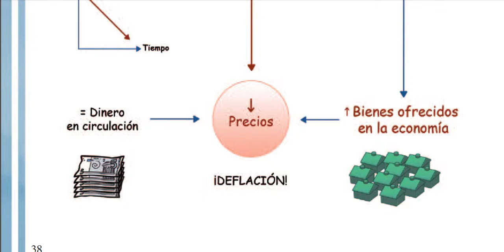Finanzas en 1/2 hora. Capítulo 9. Inflación, deflación y deuda.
Noveno capítulo del cómic Finanzas en 1/2 hora de Jose Sande y Carlos Calvo.
Cómic Finanzas en 1/2 hora y Guía didáctica para aplicar en clase.
9. Estamos en el noveno capítulo del cómic Finanzas en ½ hora.

En esta ocasión vamos a hablar de precios, inflación, deflación y deuda.

El descubrimiento de América propició la llegada de oro y metales preciosos a España con los que se acuñaron monedas. Sin embargo, los bienes y servicios producidos o importados de allí, no crecieron en la misma proporción que la moneda emitida, por lo que se originó una gran inflación de precios.

El siguiente ejemplo lo tenemos en Alemania en 1923, se imprimió tanto billete, que al final se utilizaba como leña, ya que valía más un kilo de madera que un kilo de marcos alemanes.

Pero la deflación también puede ser un problema, ya que cuesta más pagar las deudas.  Al final el Banco Central tiene que lograr un difícil equilibrio con los precios: ni que suban mucho, ni que bajen.

En los esquemas observamos como la relación entre bienes producidos y dinero en circulación determina el nivel de precios, así como los efectos destructivos de la hiperinflación y de la deflación por sobre-endeudamiento.